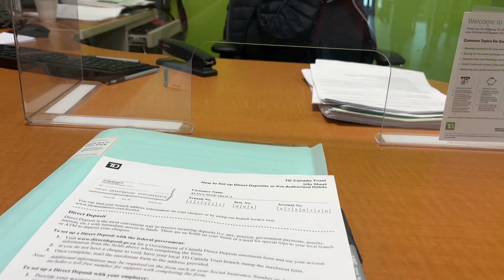Иммиграция в Канаду. Трудности по приезду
Наша первая неделя в Канаде! За это время мы успели открыть банковский счет, подключить тарифный план на телефон, застали снегопад в Канаде и многое другое! Вы так же узнаете из этого видео с какими трудностями мы столкнулись в первую неделю прибывания в Канаде! Надеюсь это видео будет полезно тем, кто собирается иммигрировать в Канаду и поможет быстро адаптироваться!